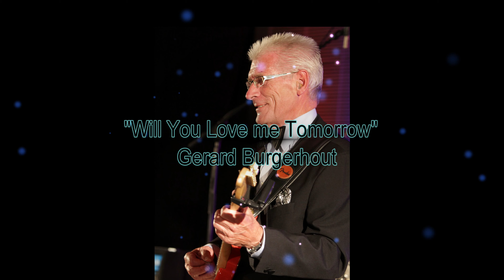Mix 5 Al Capone-Lost City-Thinking About -Will you Love me ..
Gerard Burgerhout..